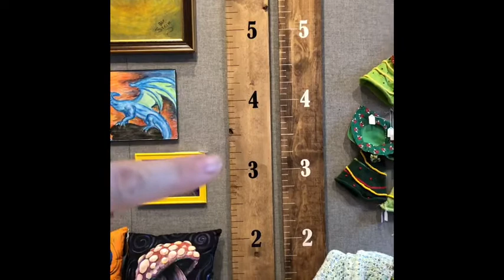Guide to Gifting - Xmas ARTicles at DAAC